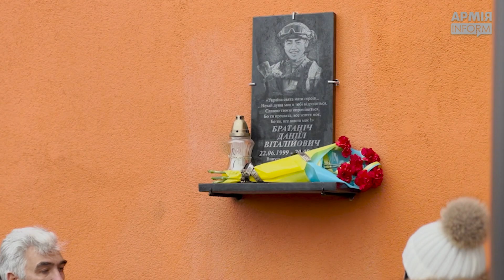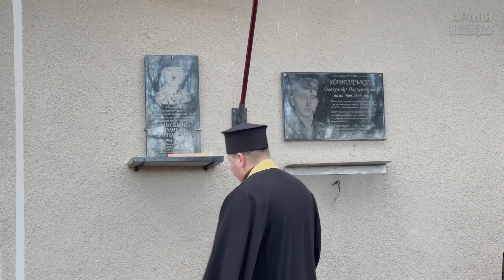На Хмельниччині відкрили меморіальні дошки в пам’ять про українських героїв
Продовження матеріалу тут -